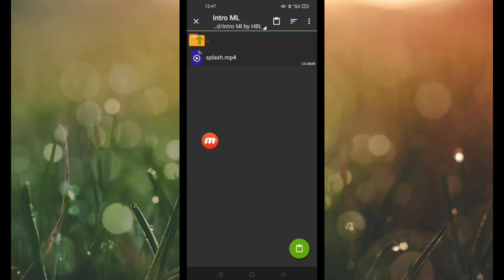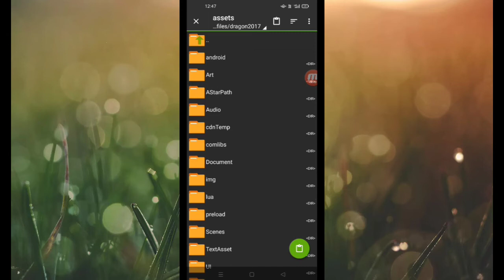Script Intro loading screen Mobile legends 2021